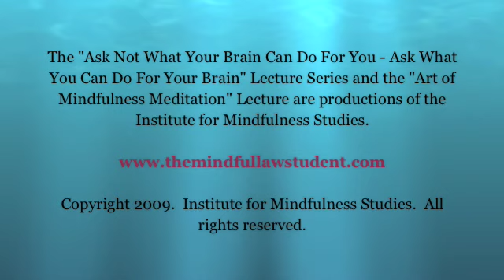The Art of Mindfulness Meditation: "Concentrated Awareness" and Making Your C.A.S.E. (Part 4 of 10)